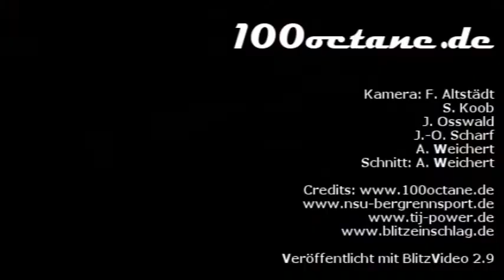Renault Mégane Maxi 16V AWR - André Wiebe - 48. Wolsfelder Bergrennen 2011